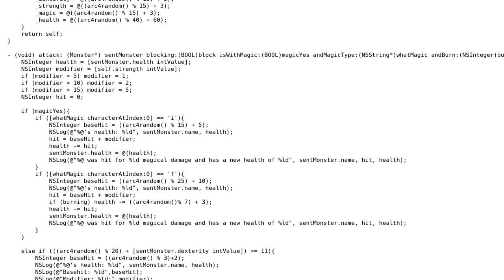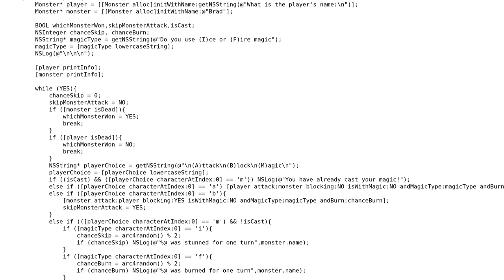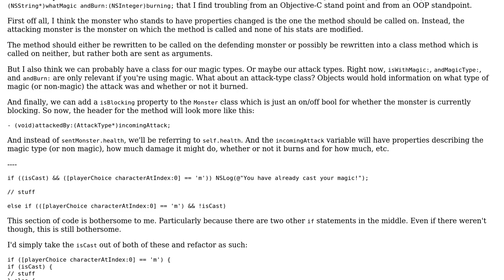Console monster battle game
With thanks & praise to God, and with thanks to the many people who have made this project possible! | Content (except music & images) licensed under CC BY-SA | Music | Images & others | With thanks to user Scuter user nhgrif user Jamal and the Stack Exchange Network Trademarks are property of their respective owners. You are responsible for your own actions.